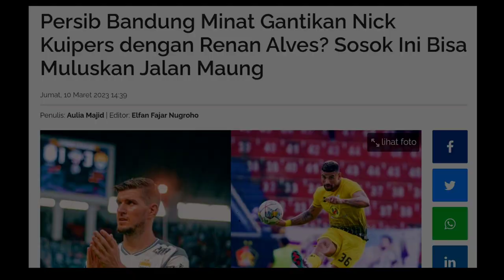Bek Raksasa Baru Persib !! 7 Gol EDAN Pemain Bertahan Renan Alves yg Buat Persib Harus Merekrutnya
Thanks to: Official BRI Liga1Match & Indosiar

This is the official YouTube channel for Football Madness. This channel will give you highlights from games in the Indonesia football league and go inside your club.

Here’s the team you might see:

Bali United FC, Persib Bandung, Bhayangkara FC, Madura United FC, Persija Jakarta, PSM Makassar, Borneo FC, Persebaya Surabaya, PSS Sleman,  Timnas Indonesia, Persik Kediri, Persita Tangerang, PS Barito Putera, Persikabo, PSIS Semarang, RANS FC, Dewa United.

Tonton Juga Disini: Cuplikan Gol Terbaik - Selebrasi Terbaik - Momen Viral Unik Sepakbola Indonesia - Berita Terbaru  Liga 1 - Video Penyelamatan Kiper Liga 1